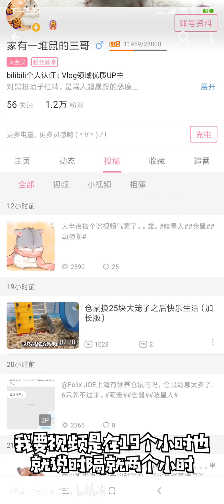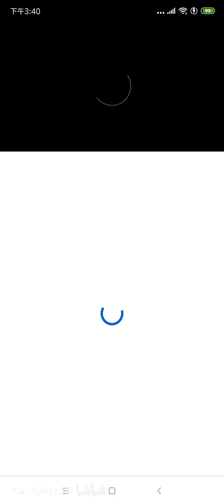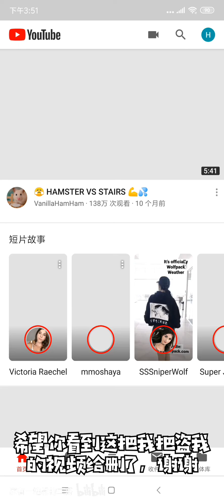一年我被盗了225个仓鼠视频，全被发在国外，如何维权？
一年我被盗了225个仓鼠视频，全被发在国外